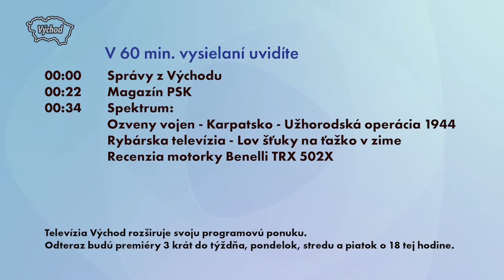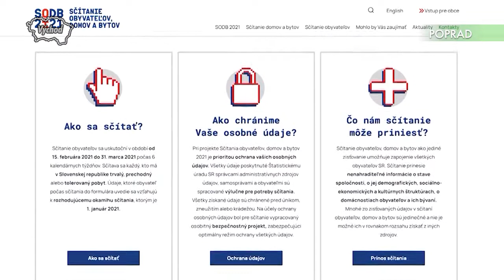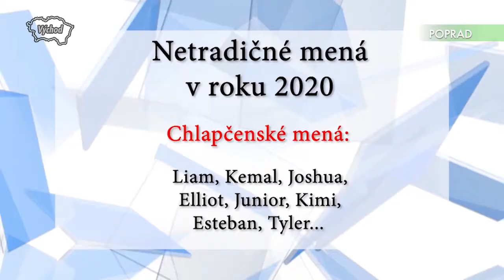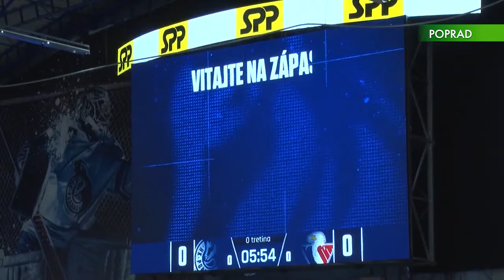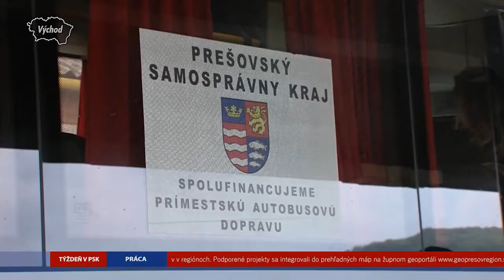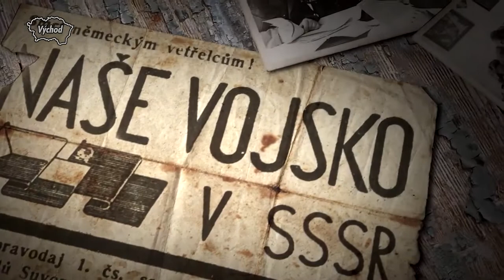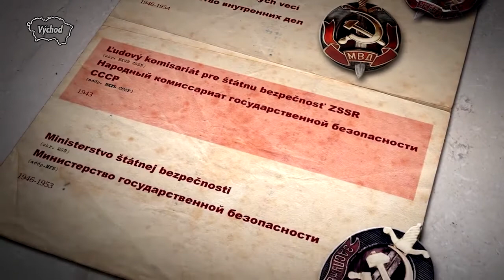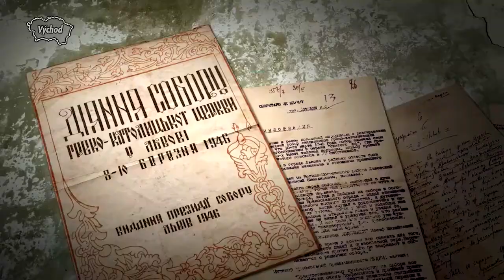Televízia Východ 15.1.2021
00:00 Správy z Východu
22:00 Magazín PSK
34:00 Spektrum:
          Ozveny vojen - Karpatsko - Užhorodská operácia 1944
          Rybárska televízia - Lov šťuky na ťažko v zime
          Recenzia motorky Benelli TRX 502X